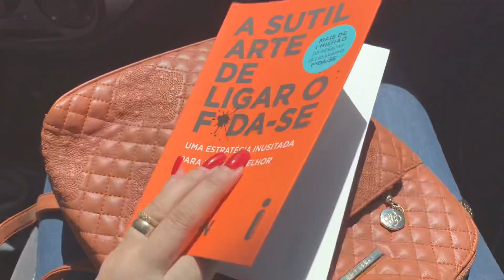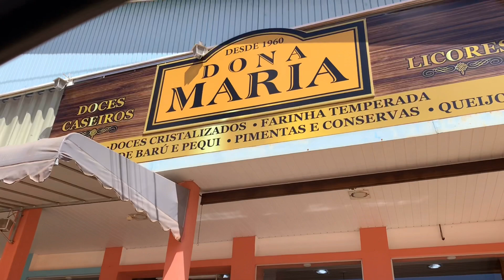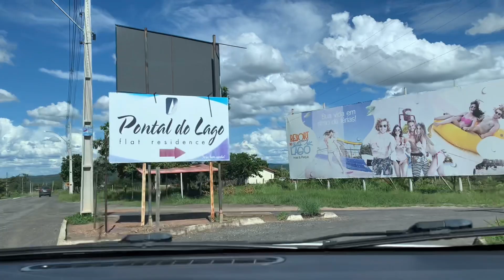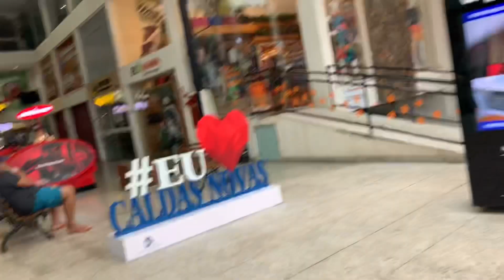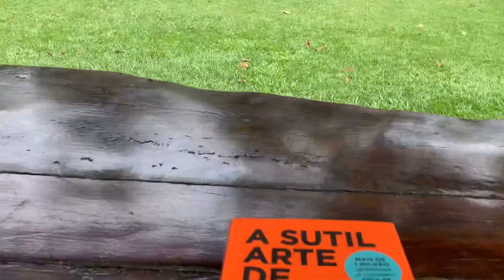CALDAS NOVAS | VIAGEM EM FAMÍLIA | 3 DIAS COMIGO | GLAUCIA MOURA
Mostrei no vídeo de hoje, nossa viagem para caldas novas Goiás, lugar que ficamos em caldas novas, mostrei tour pelo apartamento, o clube, as crianças se divertiu bastante, foi um passeio maravilhoso em família 🥰🙏